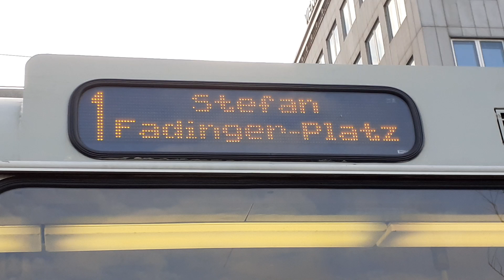1 (E2) und U2Z (ULF Type B1 753) Einfahrt Schottenring U